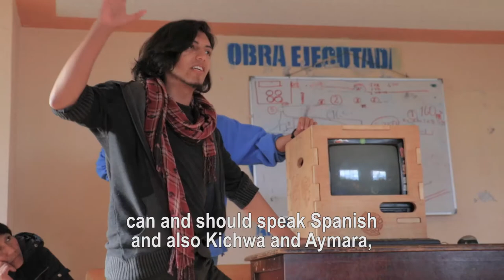Offline-Pedia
Do you know Offline-Pedia? A cool project from Yachay Tech University to bring Wikipedia (and more) to rural communities in Ecuador - using Kiwix.

Video CC-by-SA University Yachay Tech